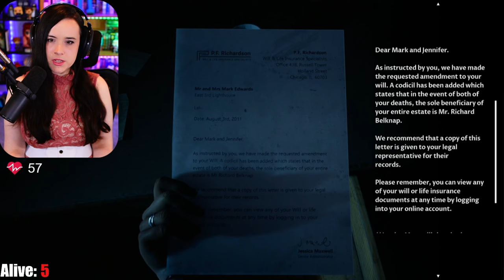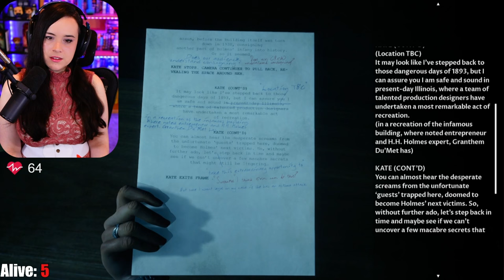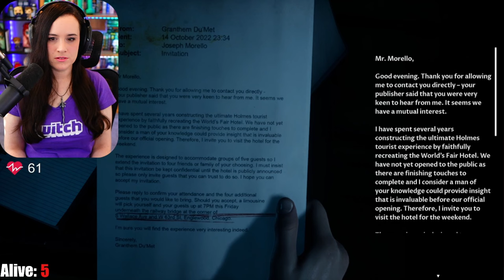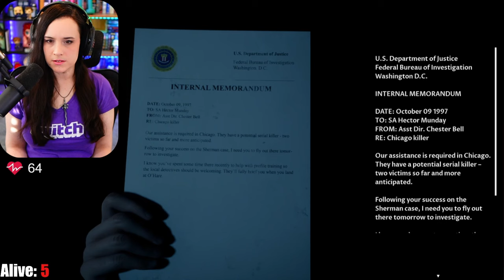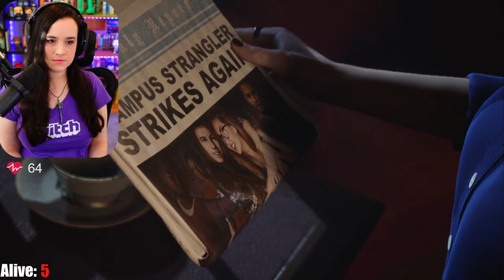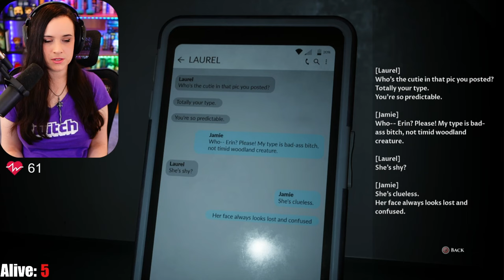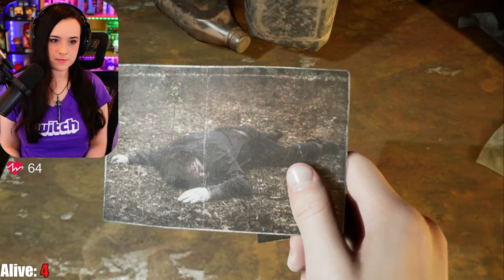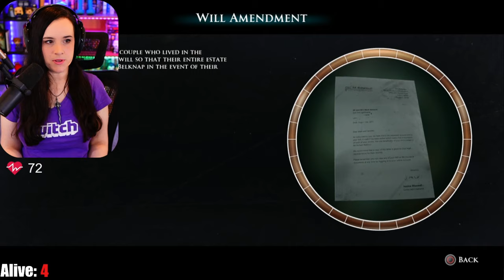Their Lives are in My Hands!! - The Devil in Me - First Playthrough! - Part 3